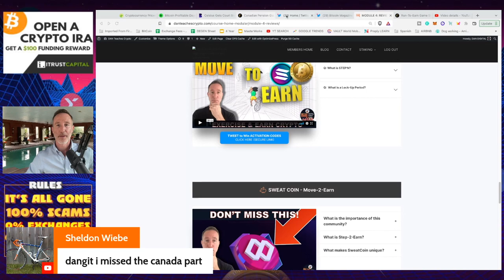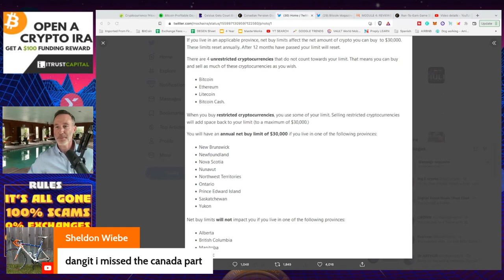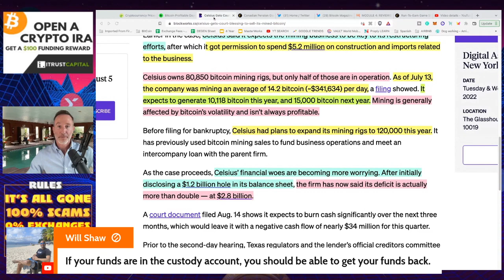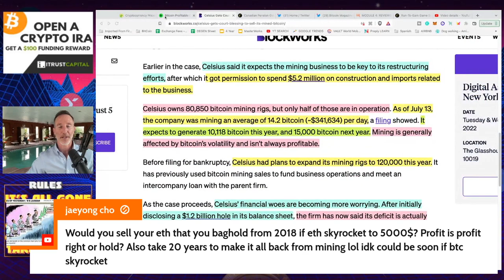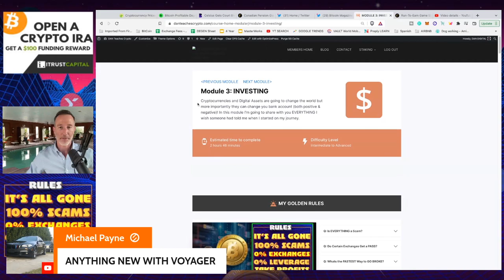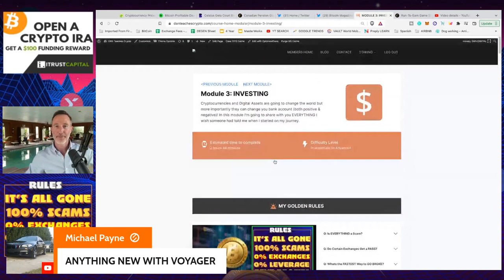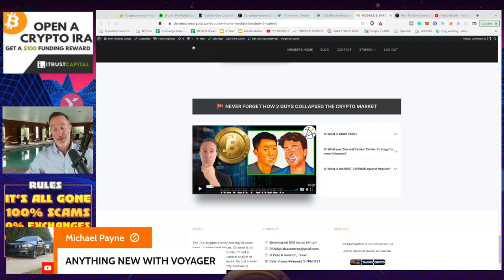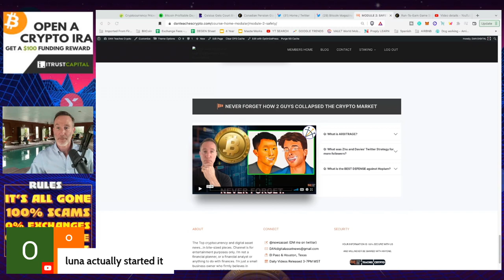Q&A (AFTER LIVE STREAM) - "CELSIUS APPROVED TO SELL MINED BITCOIN FROM 80,000 RIGS."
●▬▬▬▬▬▬CELSIUS/VOYAGER TIMELINE▬▬▬▬▬▬▬●

●▬▬▬▬▬▬CRYPTO ESSENTIALS▬▬▬▬▬▬▬●

●▬▬▬▬▬▬▬▬FOLLOW D.A.N.▬▬▬▬▬▬▬▬▬▬●

●▬▬▬▬▬▬▬▬STRATEGIES▬▬▬▬▬▬▬▬▬●

●▬▬▬▬▬RECOMMENDATIONS▬▬▬▬▬●